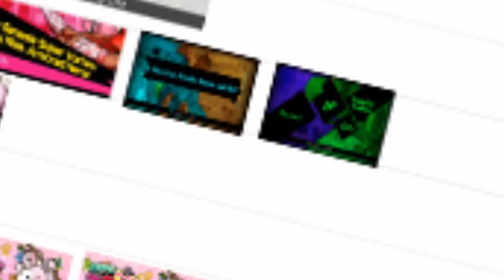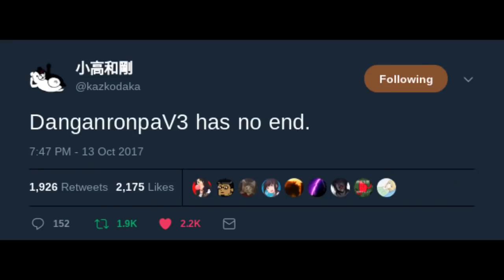Best of 2017 Danganronpa [V3] Memes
this is low budget youtube rewind 2017 danganronpa edition